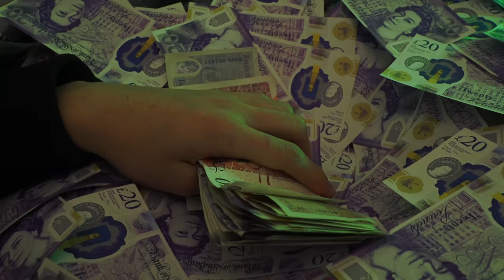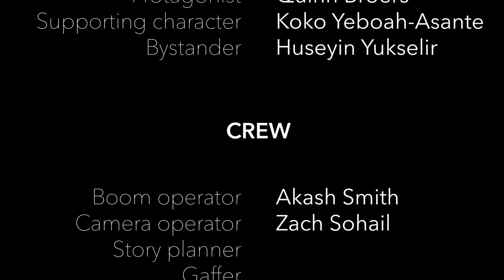Fault The Producer - CHANCE-MEDLEY (official music video)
A film by Edera

this song represents a character